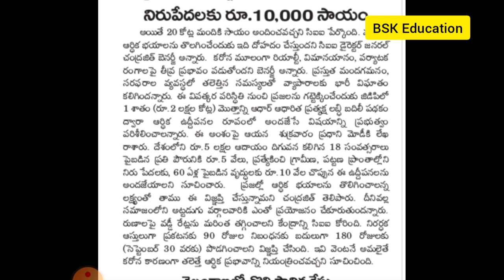Central govt financial support to all citizens | Central scheme to all indians 2020 | Latest news